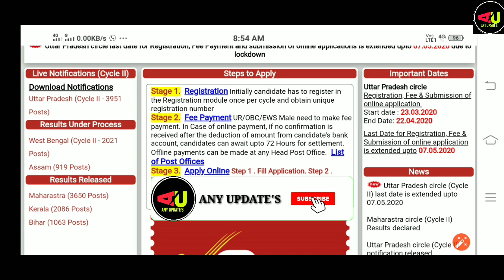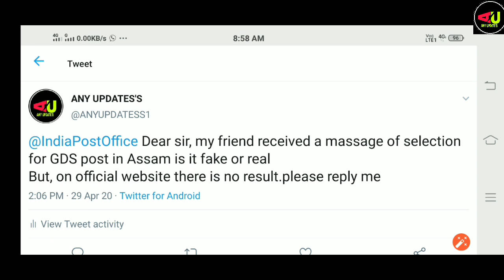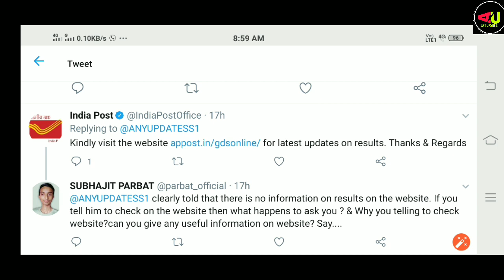Assam GDS result Declared 2020? Selection Message আহিবলৈ আৰম্ভ হল?